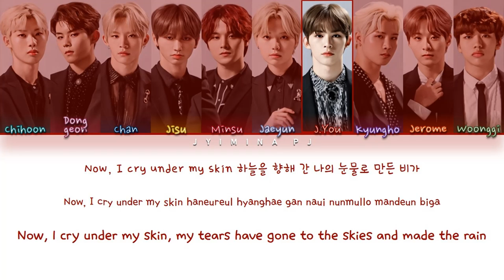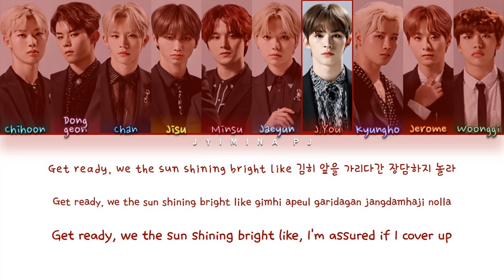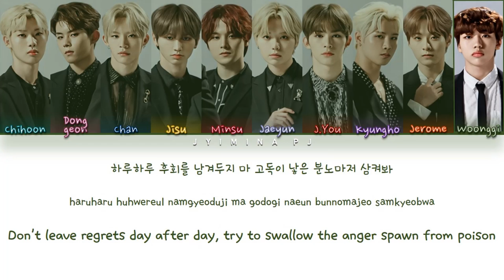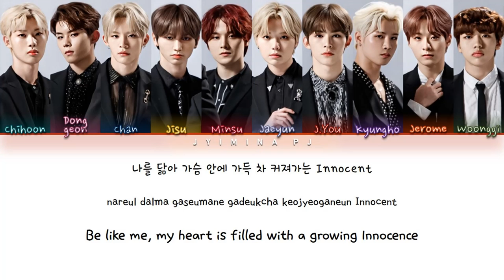TOO (티오오) - 'Rising Sun (Original by TVXQ!)' Lyrics (Color Coded_Han_Rom_Eng) [Road To Kingdom]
All rights deserved to n.CH Entertainment

» Artist: TOO (티오오)
» Song ♫: Rising Sun (Original by TVXQ!)
» Album: X
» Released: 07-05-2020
» English Translation by ColorCodedLyrics, Jyimina PJ

» Members: Chihoon, Donggeon, Chan, Jisu, Minsu, Jaeyun, J.YOU, Kyungho, Jerome, Woonggi
» My bias: Woonggi